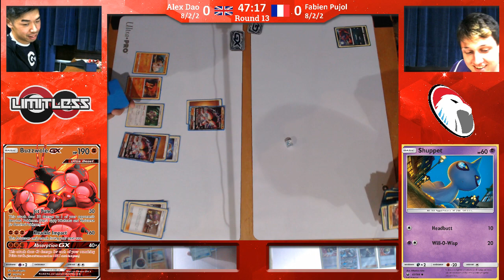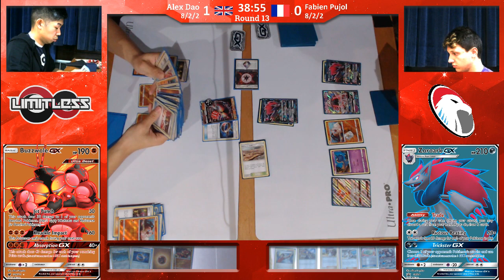Offenbach Regionals TCG R13 - Alex Dao vs Fabien Pujol (Buzzwole/Lycanroc vs Zoroark/Banette)